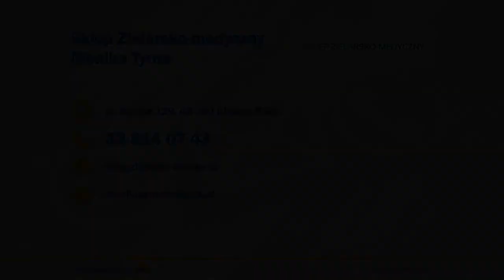Zdrowa żywność Bielsko-Biała Monika Tyrna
Sklep zielarsko-medyczny jest zlokalizowany w Bielsku-Białej. Firmą zarządza Monika Tyrna.

W sklepie sprzedawana jest zdrowa i ekologiczna żywność. Na półkach nie brakuje produktów bezglutenowych i produktów dla diabetyków. Dostępne są suplementy diety i leki. Sklep sprzedaje zioła, mieszanki ziołowe i herbaty. Ponadto oferta obejmuje miody, oleje, stuprocentowe soki i naturalne kosmetyki.